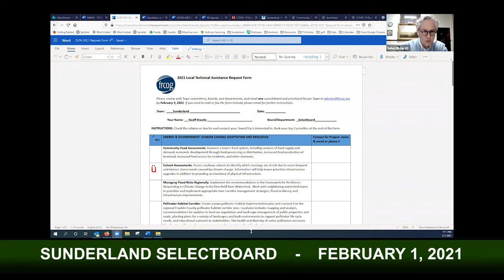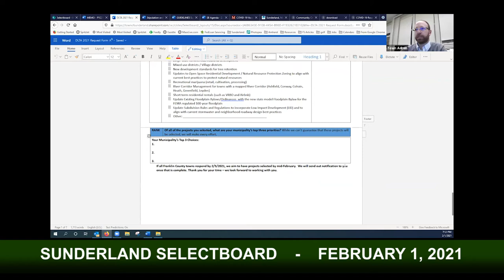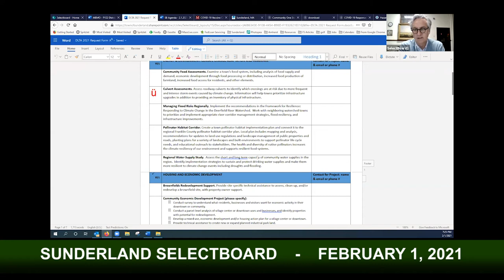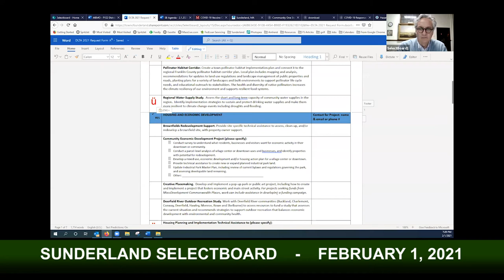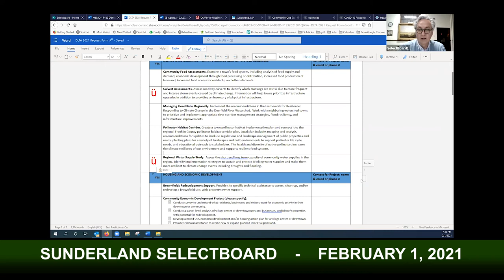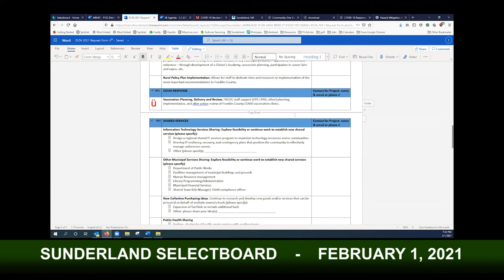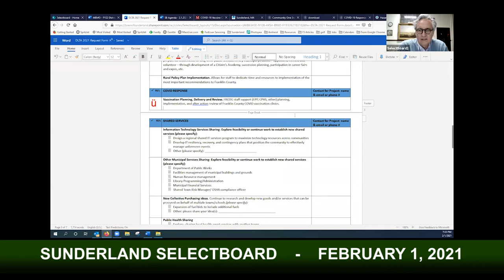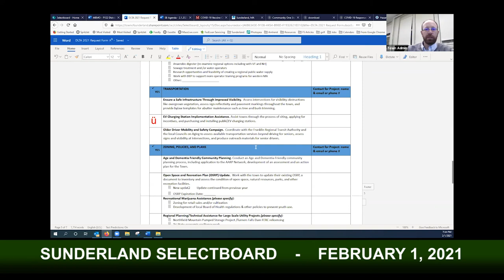Sunderland Selectboard - February 1, 2021